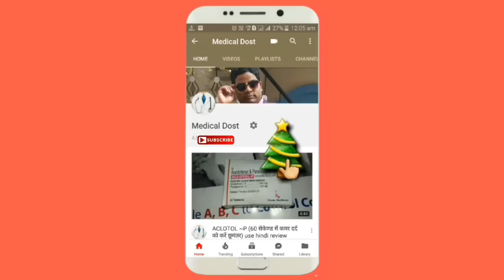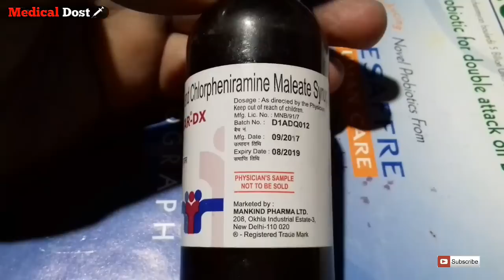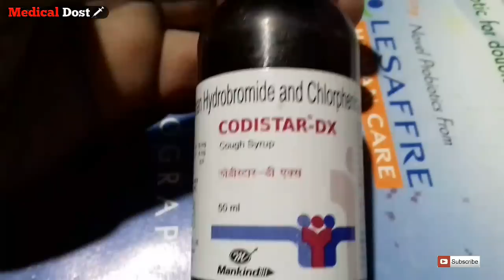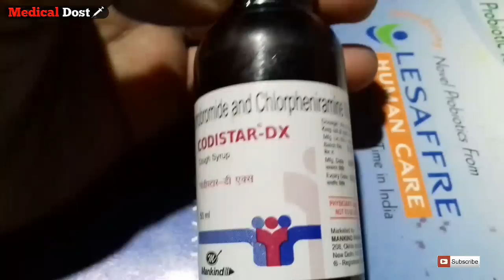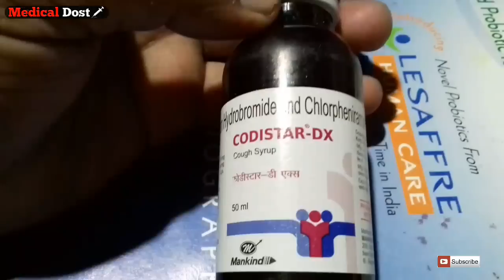CODISTAR - DX Cough Syrup Use , Benefits , Side Effect , Review In Hindi